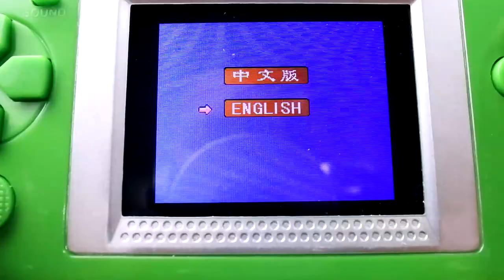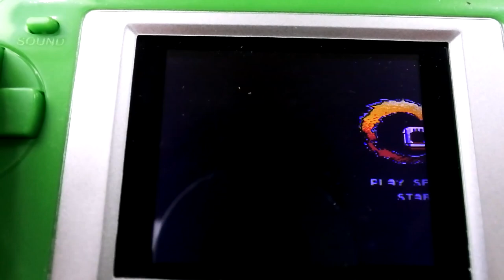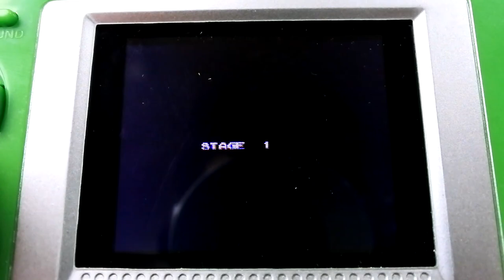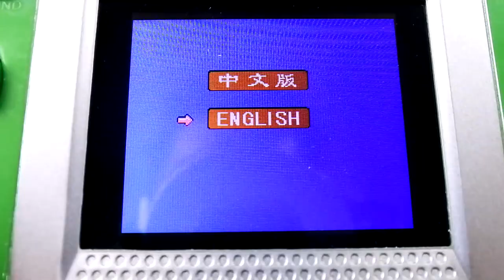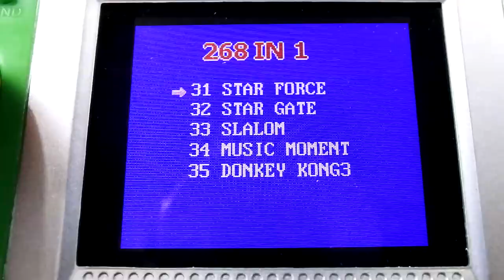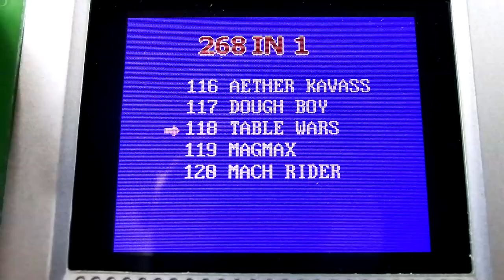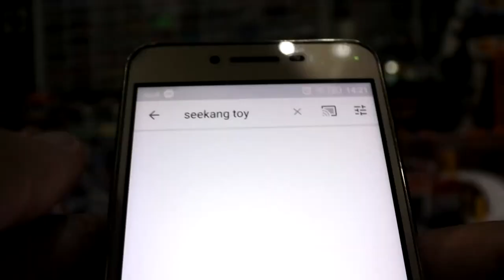ติดใจ! เล่นเกมส์จากเครื่อง 268 in 1 ราคา 290 บาท ร้าน MXRC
เกมส์กดพกพา ยุค90 268 in 1 ราคา 290 บาท ร้าน MXRC
ตัวเครื่องเกมส์ จะมีเกมส์คลาสสิค รวมกันอยู่ 268 เกมส์ มีเกมส์ดังๆ และเกมส์ที่เราก็เคยเล่นกันมาแล้วในสมัยก่อน

เช่น Mario, Contra, Circus, Tank และอื่นๆ อีกเพียบ รวมอยู่ในเครื่องนี้

- รูปทรงคลาสสิค

- เป็นจอสี LCD หน้าจอขนาด 2 นิ้ว

- มีภาษาจีน,อังกฤษ

- มีเกมส์คลาสสิค 268 เกมส์ภายในเครื่อง เช่น มาริโอ้,คอนทร้า เป็นต้น

- น้ำหนักเพียง 90 กรัม

- มีลำโพงเสียงเกมส์ในตัว

- ใช้ถ่าน 3a จำนวน 3 ก้อน

- มี 4 สี เขียว,ฟ้า,แดง,น้ำเงิน
ขอขอบคุณที่ให้เราได้เป็นส่วนหนึ่งในครอบครัวคนรัก RC ทุกคนนะครับ